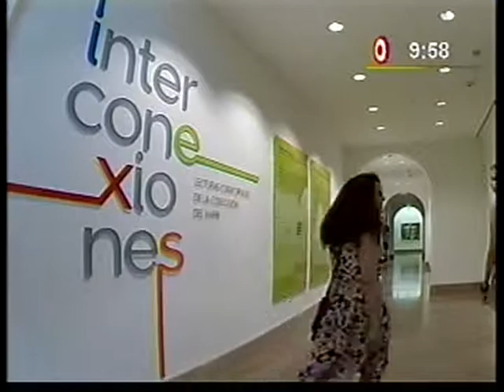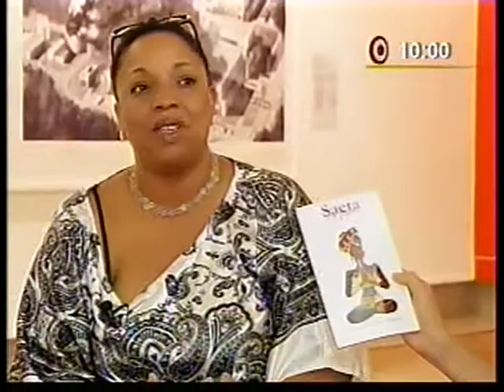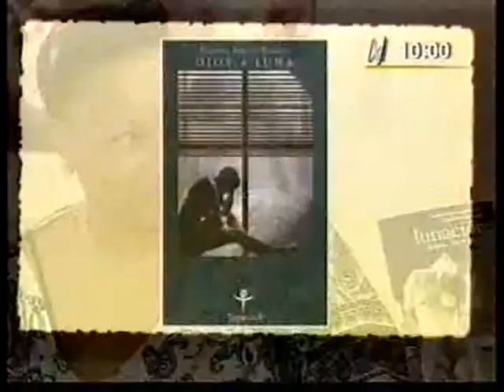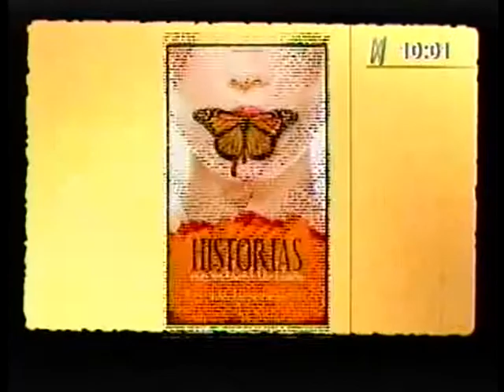Tiempo de leer, entrevistó a Mayra Santos en Puerto Rico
Una entretenida entrevista que no te puedes perder.